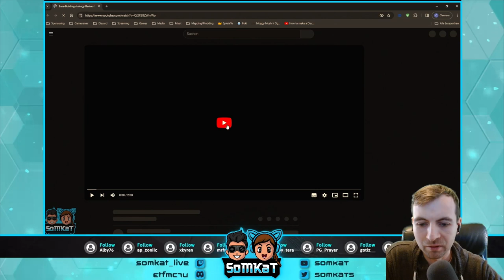Revive and Prosper | Automate Factory Build